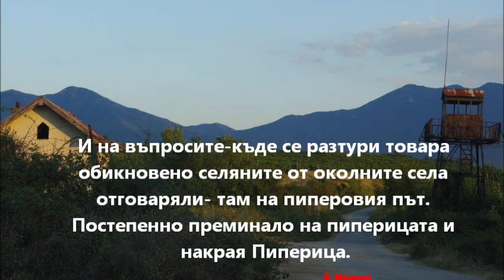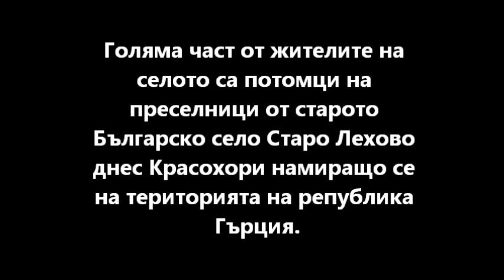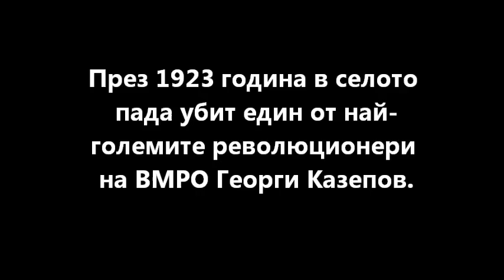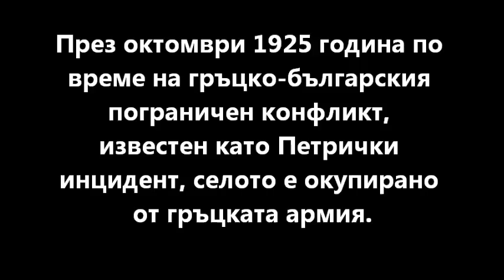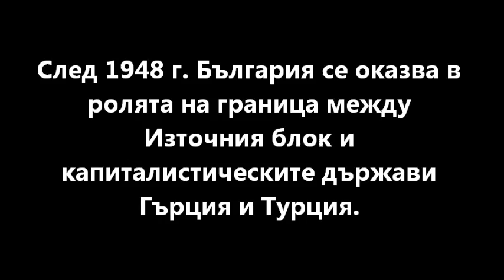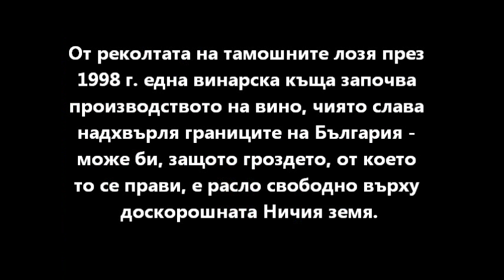село Пиперица-Ничия Земя. Екологичен Рай.